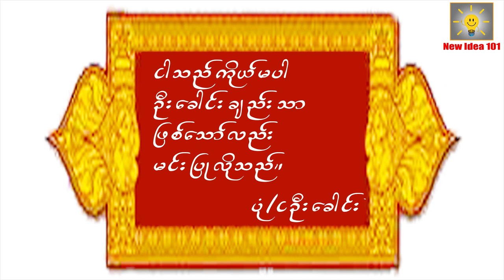ေခါင္းတစ္လံုးမင္းသားေလး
I am glad to Youtube for youtube partnership program. Thank you so much youtube. Wishing youtube company success and more power.
New Idea 101 Channel and all of its videos are not “directed to children” within the meaning of Title 16 C.F.R. § 312.2 of CHILDREN'S ONLINE PRIVACY PROTECTION ACT (USA) are not intended for children under 13 years of age. New Idea 101 CHANNEL and its owner(s), agents, representatives, and employees do not collect any information from children under 13 years of age and expressly deny permission to any third party seeking to collect information from children under 13 years of age on behalf of New Idea 101 CHANNEL. Further, New Idea 101 CHANNEL denies any and all liability or responsibility for the practices and policies of YouTube and its agents and subsidiaries, or any other affiliated third party, regarding data collection.